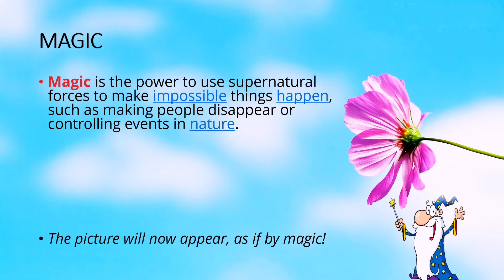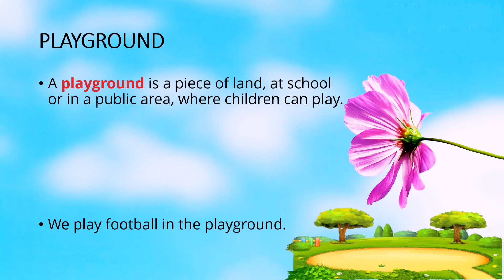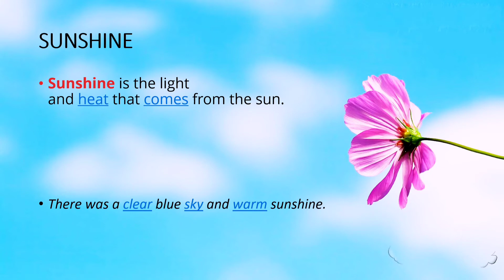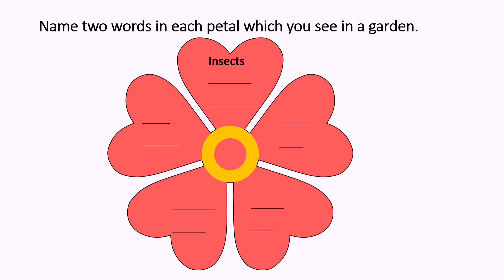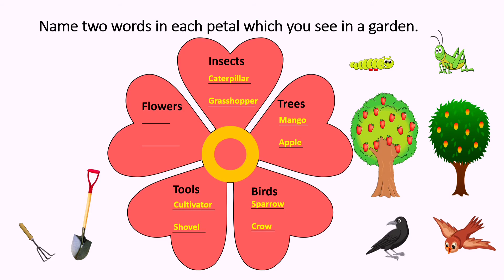The Magic Garden class 3||Animated English Story||NCERT||Info of Flowers||Flower Activity||Pachmarhi